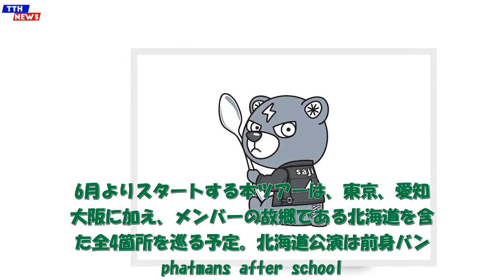TTH- saji、3rdアルバムを掲げ6月からツアー開催